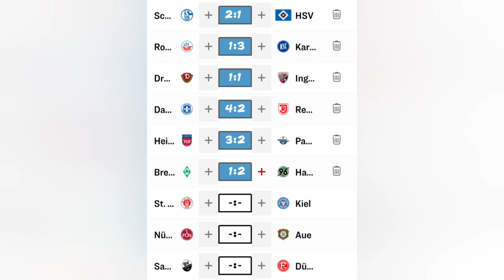2.BUNDESLIGA PROGNOSE DES 1.SPIELTAGS SAISON 21/22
1.Spieltag Tipps der 2.Bundesliga